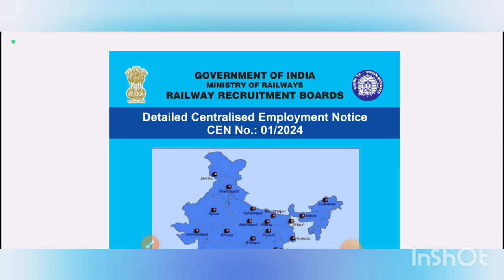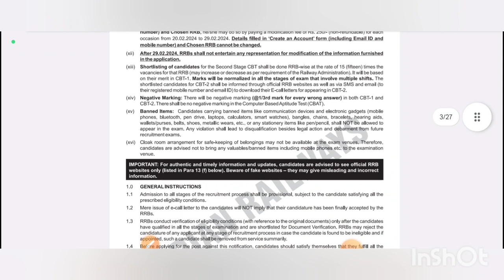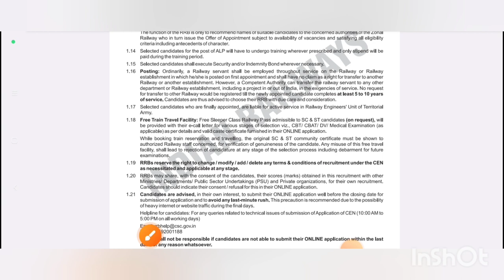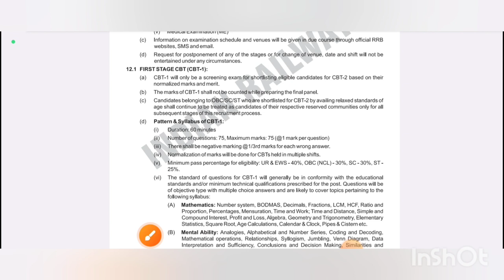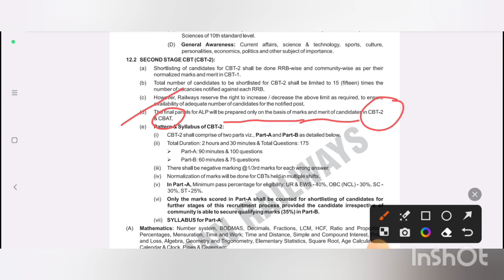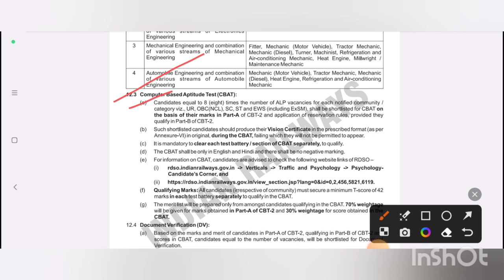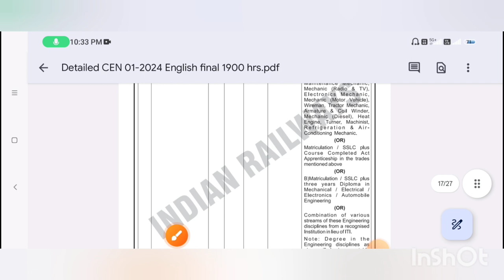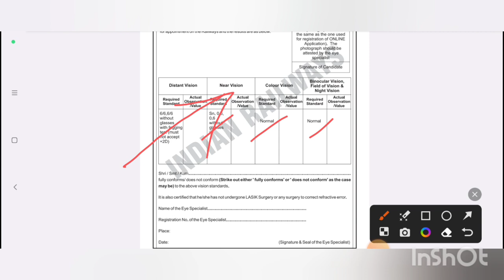RRB Assistant Loco Pilot Notification-2024 in Telugu | RRB ALP notification-2024 | MM updates info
రైల్వే లో అసిస్టెంట్ లోకో పైలట్ పోస్టులకు నోటిఫికేషన్-2024 విడుదల | RRB Assistant Loco Pilot -2024 Notification released | RRB ALP notification | Railway jobs  | Railway Latest Jobs -2024 | Railway ALP jobs in Secunderabad  | Railway ALP notification -2024 | Railway Latest Notification